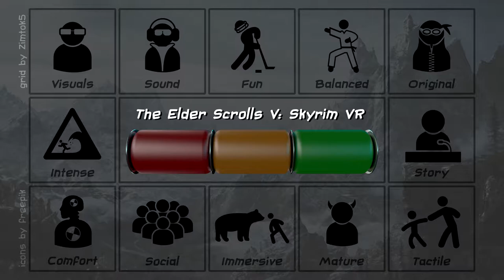Should I Buy: Skyrim VR?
What happens in Riverwood, stays in Riverwood.

Special thanks to Karen, João, Adam, Shia, and Janessa for their help in creating this video and shaping our 'Should I Buy' methodology.